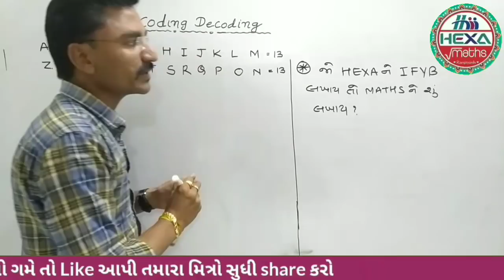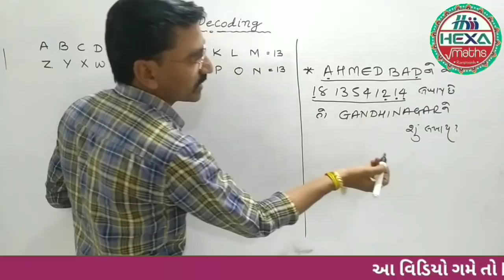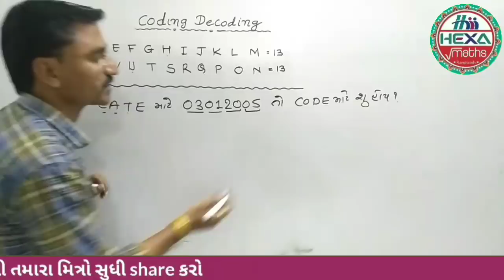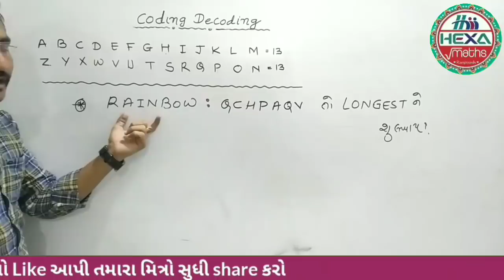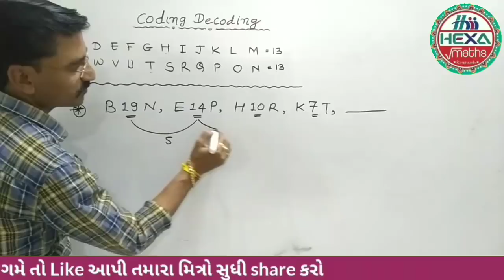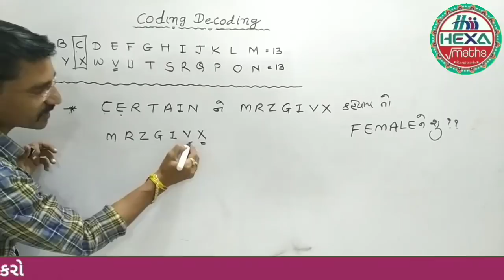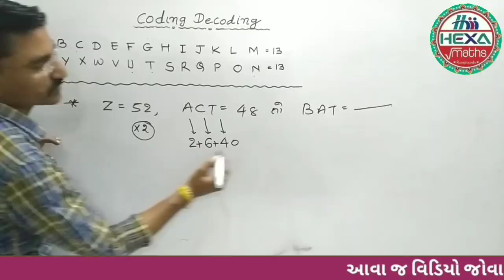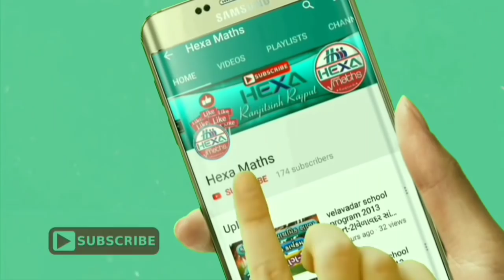CODING DECODING|કોડિંગ ડિકોડીંગ|રિઝનિંગ|Coding Decoding Reasoning in Gujarati|ભાગ-3|hexamaths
◆Hexa Maths◆